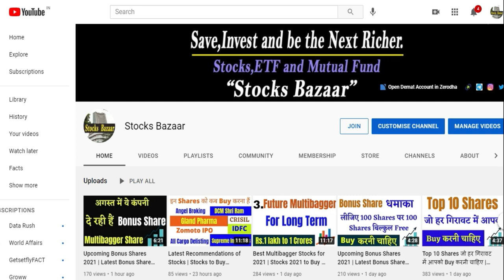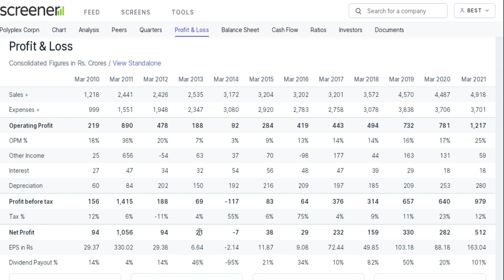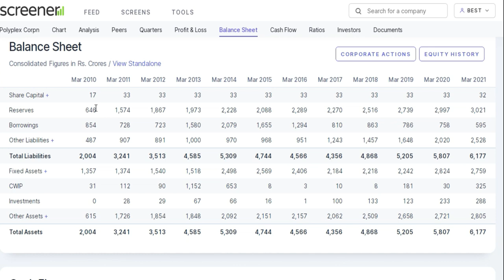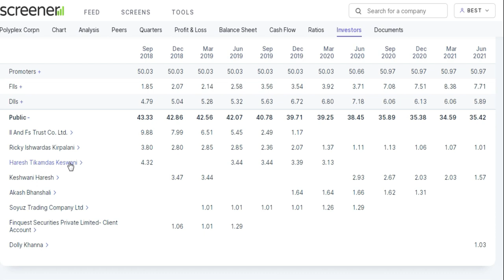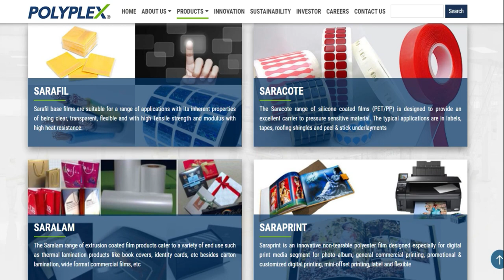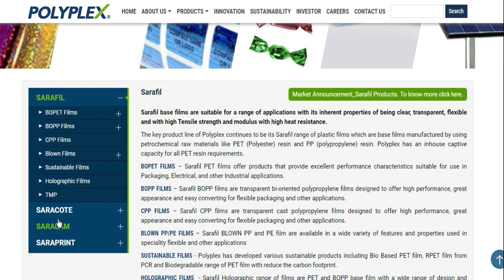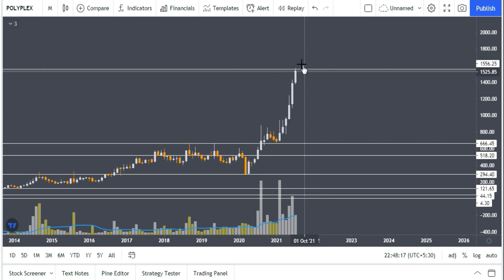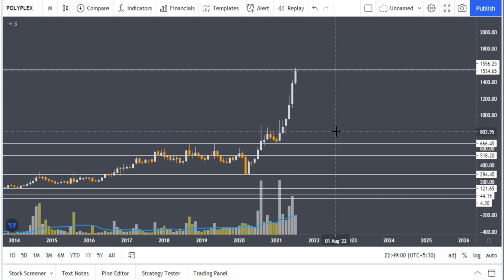Top Stock for Long Term Investment | Top Stock for Beginners | Stocks Bazaar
Use This Website for Fundamental Analysis -